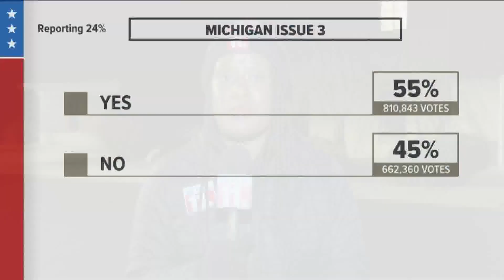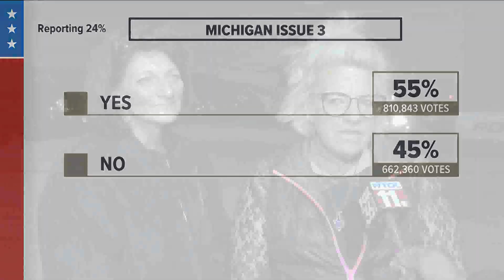Voters in Michigan decide on Right to Reproductive Freedom Initiative